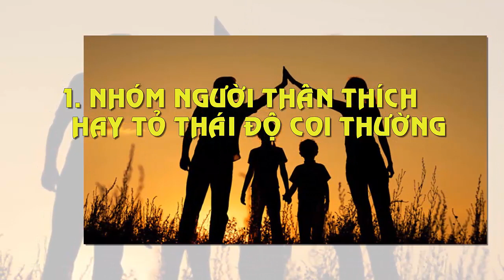Dù Cuộc Sống Khó Khăn Đến Đâu Cũng Đừng Cầu Cạnh 4 Loại Người Này